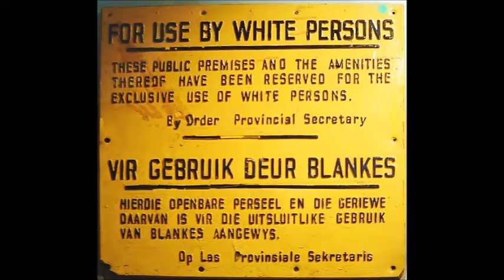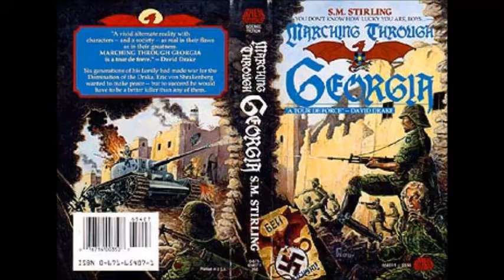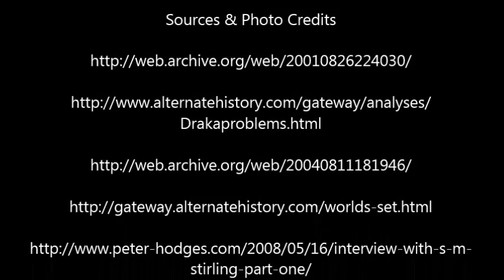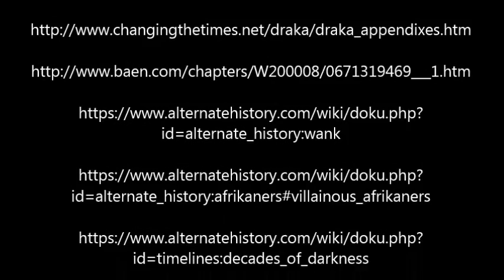Plausibility Review: Domination of the Draka by SM Stirling (Part 3)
Its time to conclude our plausibility review of SM Stirling's The Domination of the Draka by showcasing what is awesome about this series.